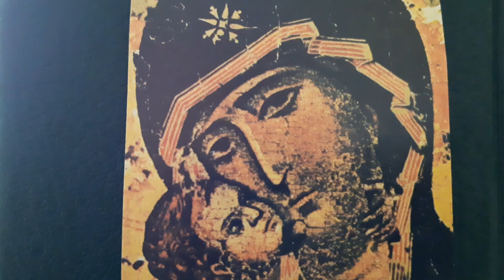Saint François de Sales : Traité de l'amour de Dieu (41). Livre 6 Ch 2. Texte original et intégral